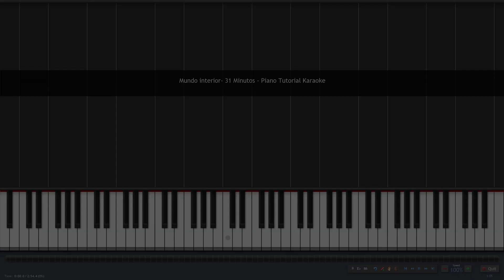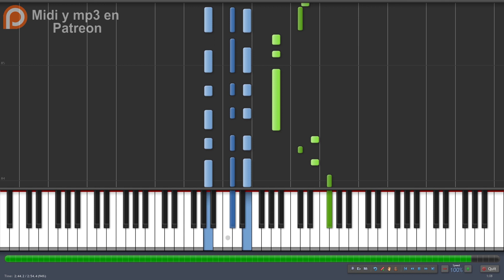Mundo interior - 31 Minutos - Piano Tutorial Karaoke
Arreglo para piano de la canción: "Mundo Interior" 31 minutos.
Piano Cover Instrumental - Karaoke Tutorial.

Aquí también puedes apoyar mi trabajo :)

Letra:

(Hablando)
Hola, soy la tortuga.
Y estaba viéndolos cómo saltaban desde la esquina y me dije “tengo que pertenecer a esta pandilla de conejos”.
¿Qué dicen, eh, qué dicen?

(Cantando)
Mira, ya acabamos de votar,
Y tu amistad no nos interesó.
Eres lento, torpe y no puedes saltar;
Te pesa mucho el caparazón.

Óiganme, por favor,
Esto requiere una explicación,
Porque la gente que está en mi condición,
Cuenta con un gran mundo interior.

¿Y de qué nos sirve?,
Sólo está en tu imaginación.
¿”Mundo interior”? ¡Bah!
Mejor mete un gol.

En las pruebas te asusta soplar,
Y llegas último al competir;
Para las fiestas nunca quieres bailar,
Y tu abuelita viene por ti.

Óiganme, por favor,
Eviten ese tono burlón,
Porque seguro cambiarán de opinión,
Cuando conozcan mi mundo interior.

¿”Mundo interior”?
Búscate amigos,
Tristes, aburridos o peor,
Cómo el caracol.

Mi poder de convicción,
Resultó ser un fraca-aso.
Me voy al mundo interior,
Dentro de mi caparazón,
Caparazón,
Caparazón.

(Hablando)
Señorito, ya las piscinas están llenas, las multicanchas preparadas y lista la decoración del salón de baile.
Sólo falta definir el menú del appetizer que encargó. ¿A qué hora llegan sus amigos?

(Cantando)
Qué pena, ¡Qué dolor!,
Qué tremenda desilusión,
Abandonado en mi mundo interior,
Sin más amigos que un caracol.

¿Y de qué te sirve,
Tan sofisticada producción?,
Dijo el caracol.
¿Crees que tu mundo es el mejor?,

¿Y eso es un error?,

Ven conoce el mío,
Este de verdad es mundo interior.
Y me convenció,
Qué gran sensación,
Alucinación,
Del buen caracol.
Este sí que es mundo interior.

Créditos:

Encontrarás dibujos geniales y de gran calidad!